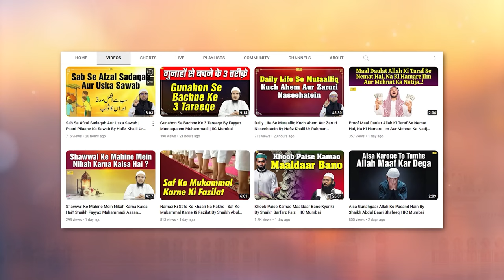Bure Khayalaat Par Kaise Control Karen By Shaikh Fakhruddin Salafi | IIC Mumbai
Bank Account Details:
ILM FOUNDATION
ICICI Bank
Savings account
IFSC CODE-ICIC0001028